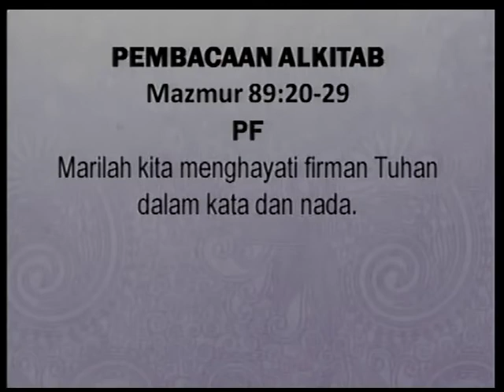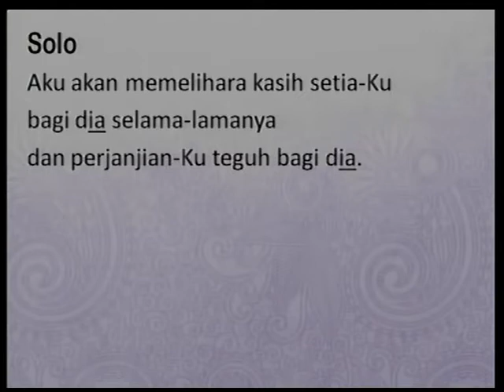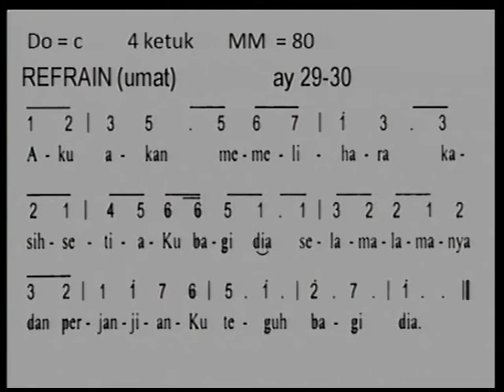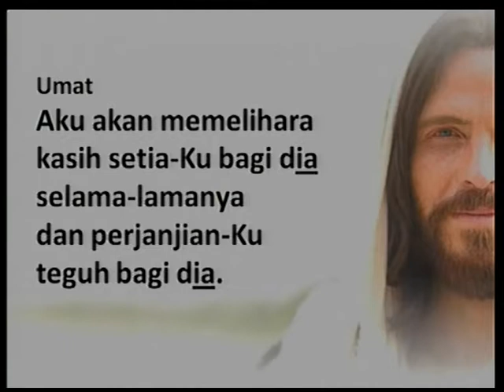Pdt. Irene Umbu Lolo di GKIKB 24 Des 2017 jam 08.00